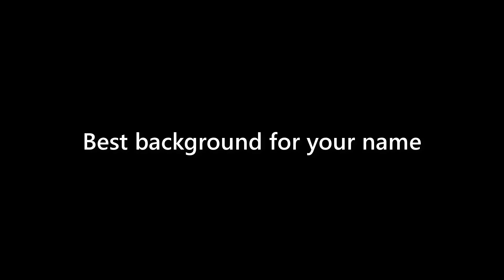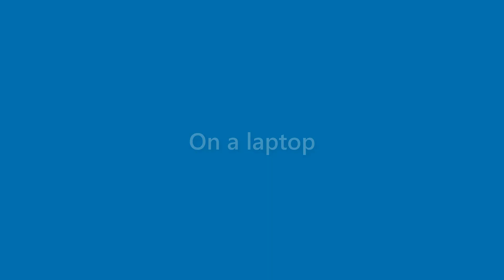Edgar Wilson - appearance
Name Look - Edgar Wilson - appearance. In this video we present "Edgar Wilson" name look and feel in various scenarios.
This video will cover:
How does "Edgar Wilson" look as a personal letterhead?
How does "Edgar Wilson" look on a business card?
How does "Edgar Wilson" look on a computer/laptop screen?
How does "Edgar Wilson" look with different background colors?
How does "Edgar Wilson" look with various fonts?